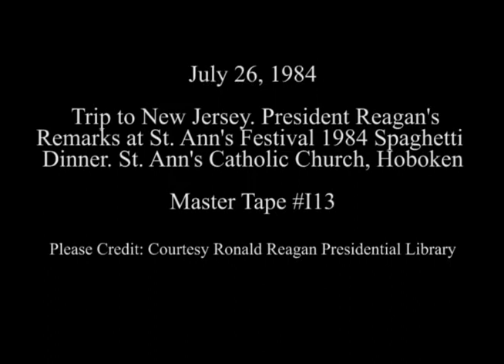President Reagan’s Remarks at the St. Ann's Festival 1984 Spaghetti Dinner on July 26, 1984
Full Title: President Reagan’s Remarks at the St. Ann's Festival 1984 Spaghetti Dinner at the St. Ann's Catholic Church in Hoboken, New Jersey on July 26, 1984

Access Restriction(s):Unrestricted
Use Restriction(s):Unrestricted